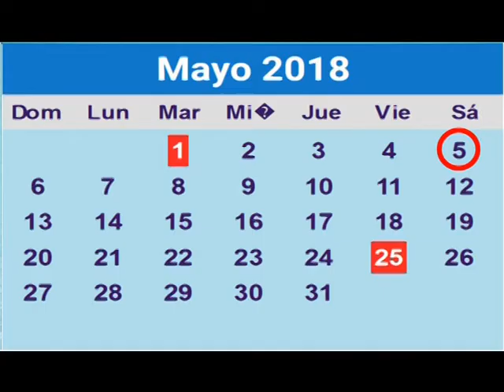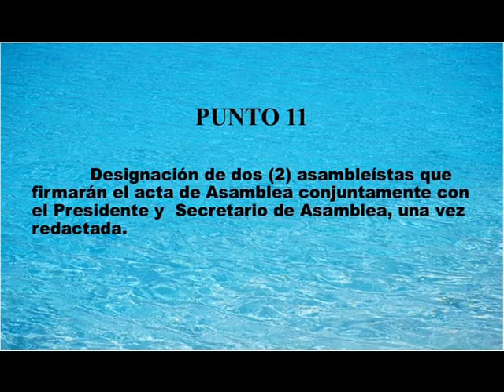CONVOCATORIA DE LA JUNTA DE SANEAMIENTO DE YAGUARÓN PARA ASAMBLEA GRAL ORDINARIA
Grabado y editado por Alcides Ruiz Díaz en ALFA PRODUCCIONES  de Yaguarón.
Fecha de Asamblea Sábado 05 de mayo de 2018.-

Voz en off: Alcides Ruiz Díaz.